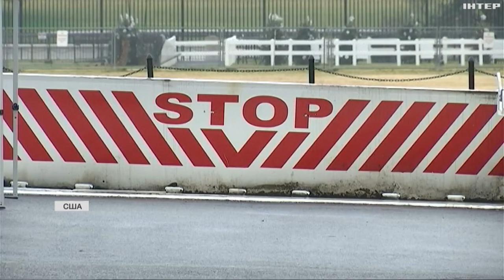Єрмак прибув до США для зміцнення оборони України: підсумки